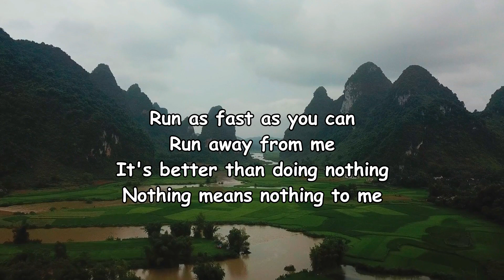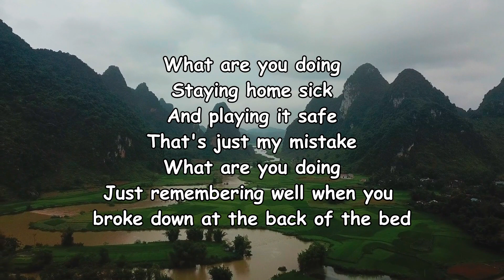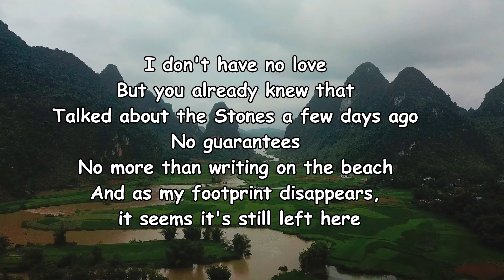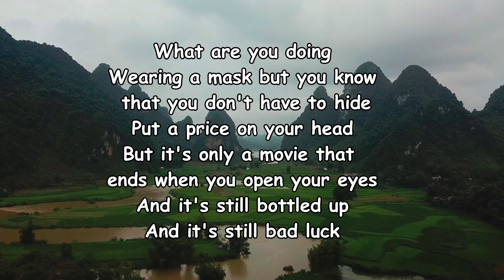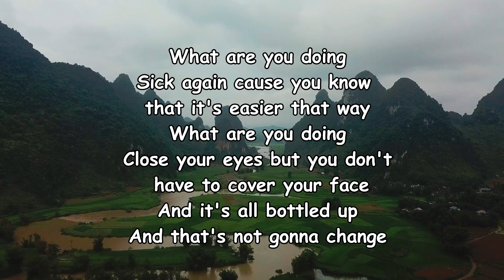Lila Drew – What Are You Doing Lyrics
What Are You Doing Lyrics:

All alone on the highway
Past 500 degrees
Felt sick to my stomach
So i sat on my knees
Run as fast as you can
Run away from me
It's better than doing nothing
Nothing means nothing to me
What are you doing
Staying home sick
And playing it safe
That's just my mistake
Just remembering well when you broke down at the back of the bed
And it's still bottled up
And it's still bad luck
I don't have no love
But you already knew that
Talked about the Stones a few days ago
No guarantees
No more than writing on the beach
And as my footprint disappears, it seems it's still left here
Wearing a mask but you know that you don't have to hide
Put a price on your head
But it's only a movie that ends when you open your eyes
Ooooh
Sick again cause you know that it's easier that way
Close your eyes but you don't have to cover your face
And it's all bottled up
And that's not gonna change